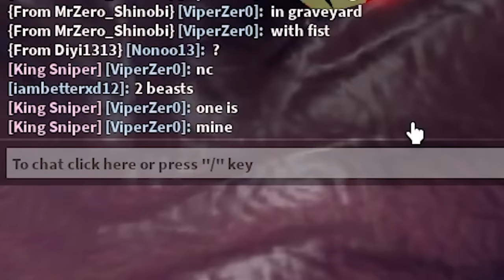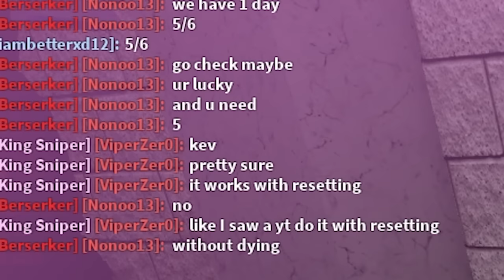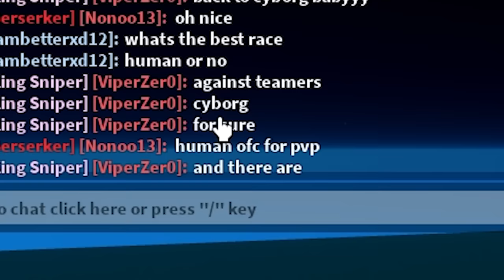Cyborg V4.. FULLY Awakened! (Blox Fruits)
so yeah! yep